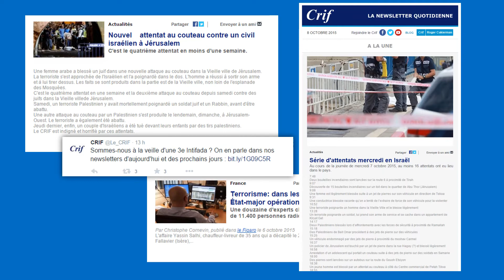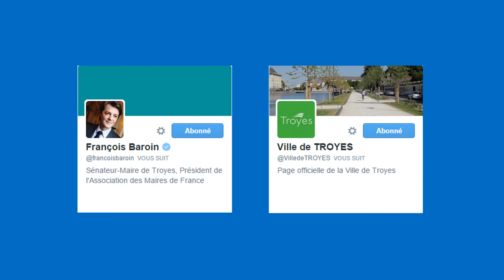Cette semaine sur les réseaux sociaux du CRIF (9/10/2015)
Chaque semaine, un best-of de nos publications sur le Web ! Cette semaine : terrorisme d'hier et d'aujourd'hui, hommages (Elie Wiesel, James Franco, Albert Cohen, Jacques Offenbach, Chantal Akerman), un plan à Troyes avec François Baroin, et la Convention du CRIF 2015 !